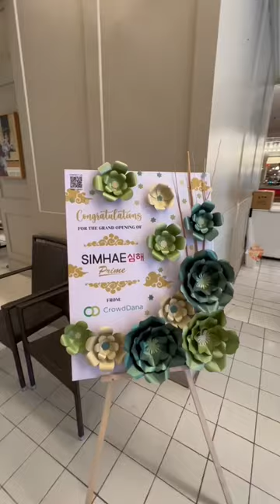ALL YOU CAN EAT TER-WORTH IT DI JAKARTA. SIMHAE PRIME